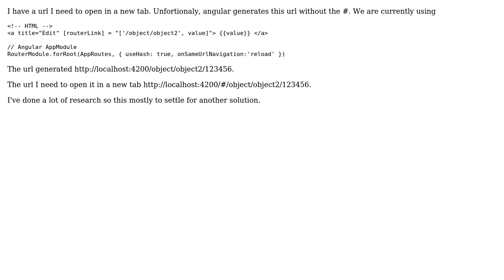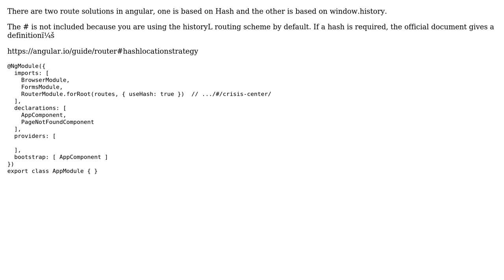Angular 5 routerLink absolute path with #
With thanks & praise to God, and with thanks to the many people who have made this project possible! You are responsible for your own actions.